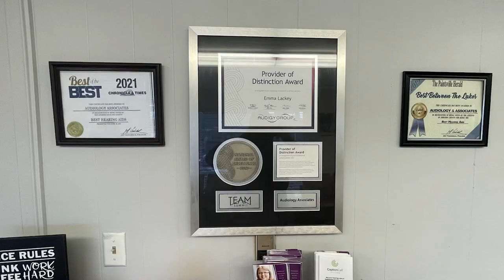There will be a County-wide Scavenger Hunt for Letcher County During Mayfest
Letcher County Tourism and Backroads Appalachia will be holding a county-wide scavenger hunt during Mayfest on May 11, 2024.